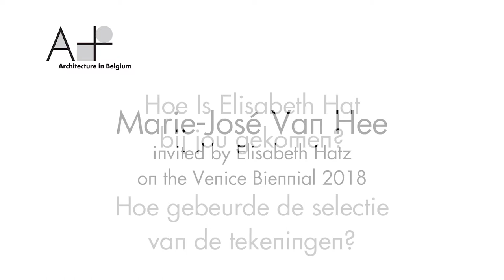Interview with Marie-José Van Hee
Marie-José Van Hee
invited by Elisabeth Hatz
on the Venice Biennale 2018
Interview by Lisa De Visscher